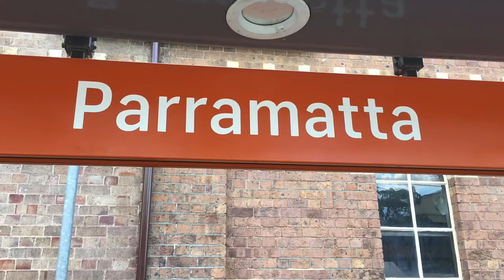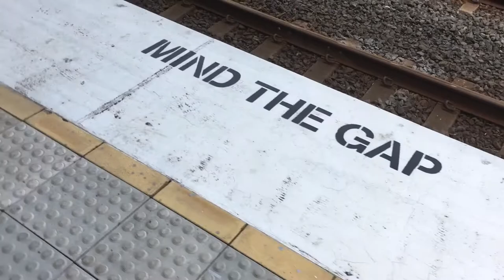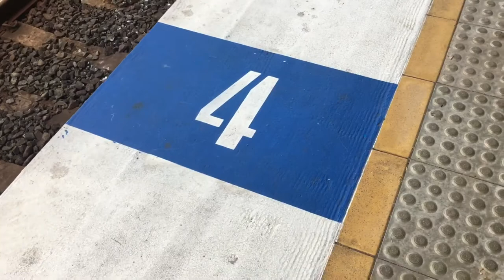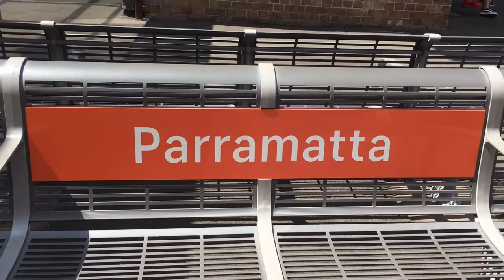Vlog 5 Parramatta